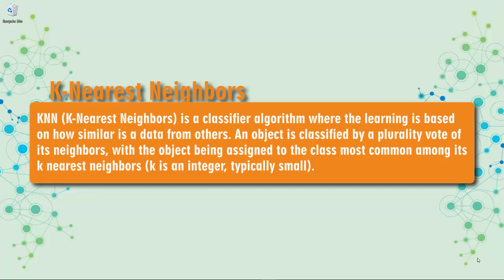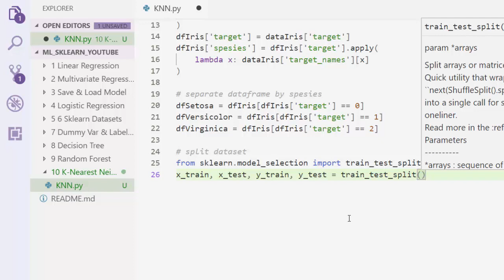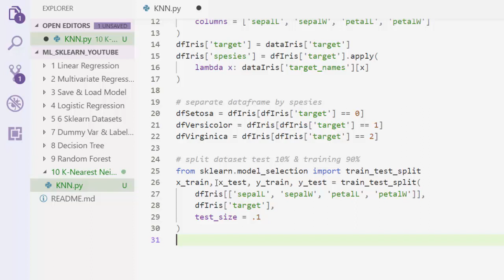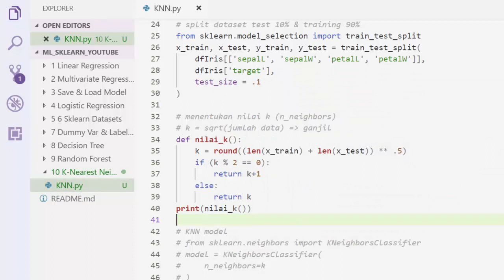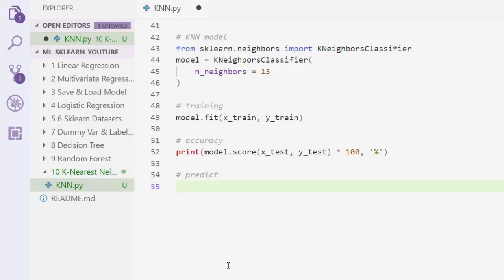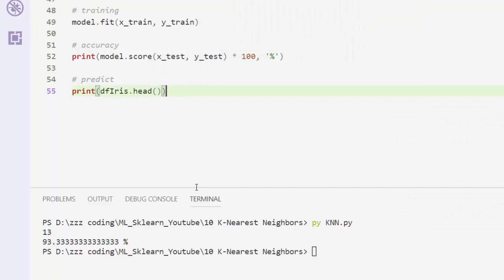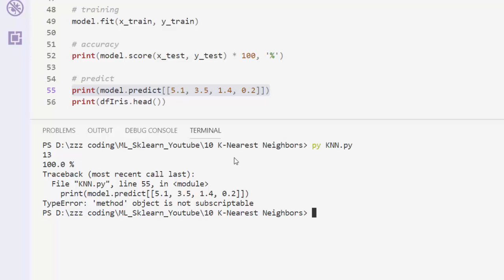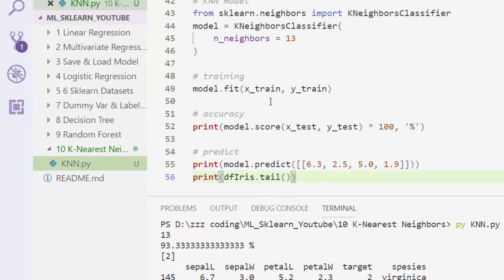Machine Learning using Sklearn #10: K-Nearest Neighbors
Scikit-learn (Sklearn) is a free machine learning package/library for the Python programming language. In this video, I'm gonna demonstrate basic usage of K-Nearest Neighbors algorithm on sklearn. It classifies an object by a plurality vote of its neighbors, with the object being assigned to the class most common among its k nearest neighbors.